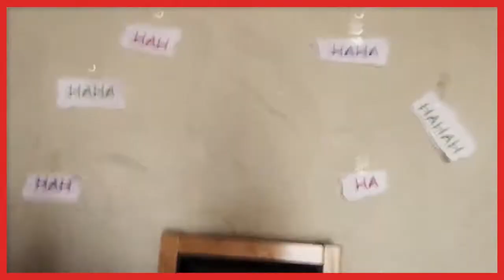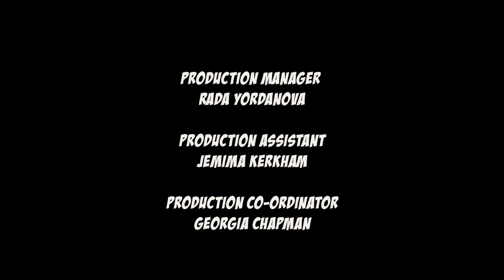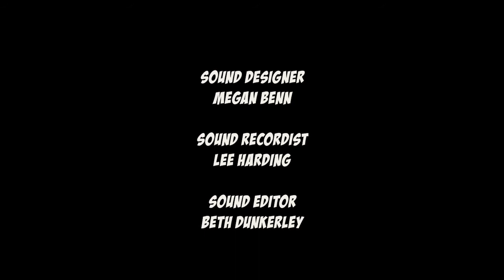Media & Performance - Video Project - Year 2 - University of Salford - April 2020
‘Accredited Superhero Squad’ (A.S.S) is the story of a collection of characters with super powers who are trying to find their way to solve the problem of the COVID-19 pandemic. They battle through the mundane issues of masks, paperwork, a bad guy, kidnapping and self-isolation. In the end their gift to the world is happiness and a song for our times.

Filmed under lockdown conditions, the team of Superheros work together to show how the greatest challenges can be overcome.

Directed by Vedad Rusidovic.

Starring:
   George Owen - Mr UKAlex Roberts - The Do-er.
   Beth Dunkerley - The Incredible Bulk
   Peter Hodgson - The Toker
   Ethan Yandall - Houdini
   Robert Smith - See Through Man